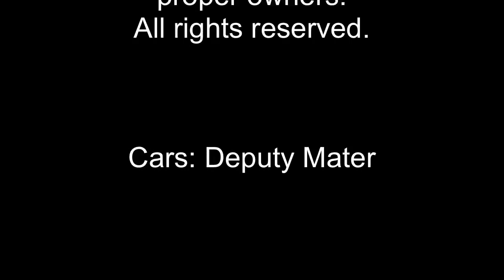Cars: Deputy Mater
Using Stop Motion pictures, Trevor Norkey recreates the World of Cars for his brother.
The Cars of Radiator Springs get fed up with hot rods speeding through their town, so they name certain vehicles as deputies to take care of the problem.